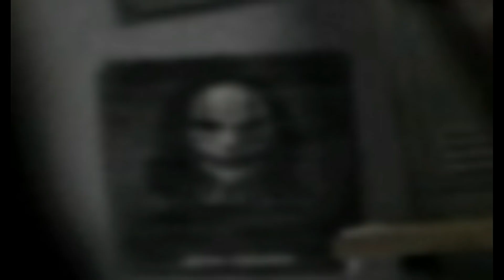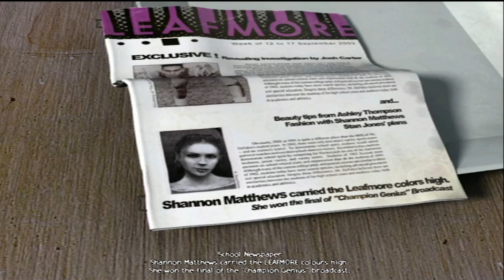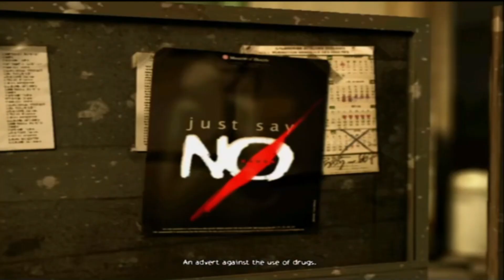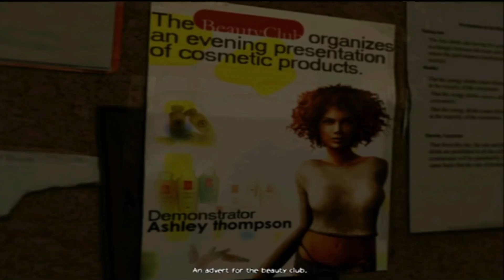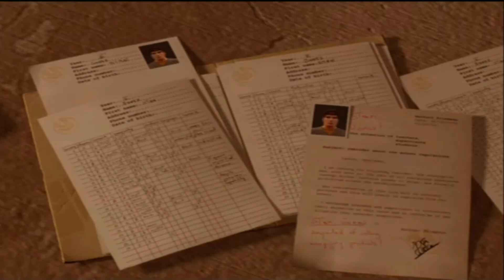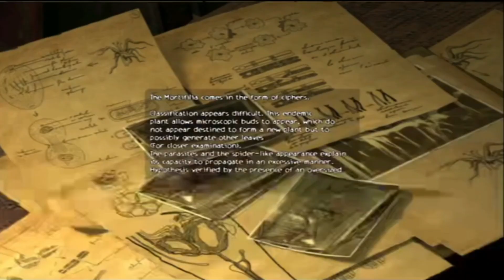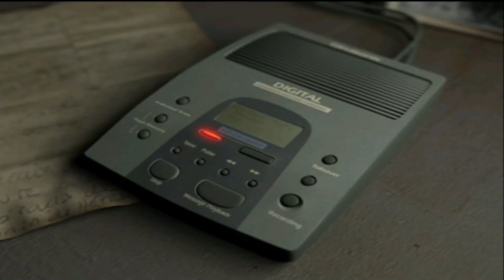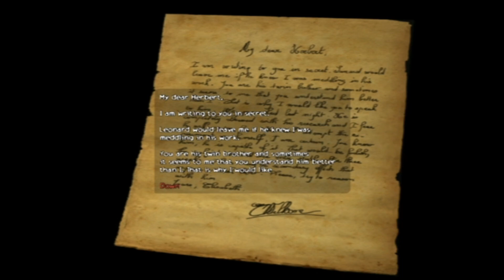Entre comigo e com o @ContosdoAbismo no Mundo MACABRO de OBSCURE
opa dessa vez trazendo a série de obscure com o meu amigo abismado, espero que gostem !!

instagran : Phill_Plays